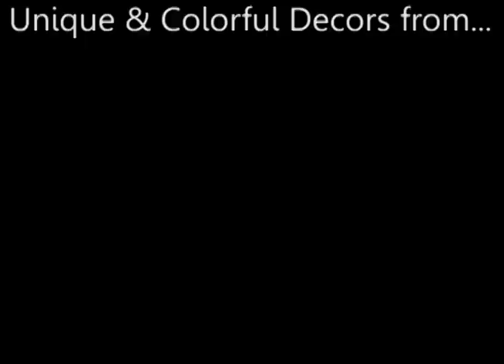Truly Limitless Girl, Baby Shower Centerpiece by eFavorMart.com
Whether it's a baby shower or a 1st birthday, the celebration must be more than exceptional! uses the Endless-style Rectangle vase with Manzanita Branches and Vanity Fairy Lights and many more to create a centerpiece worthy of a Limitless Baby

Palloc - Out of Time

KASHKA - Hands In